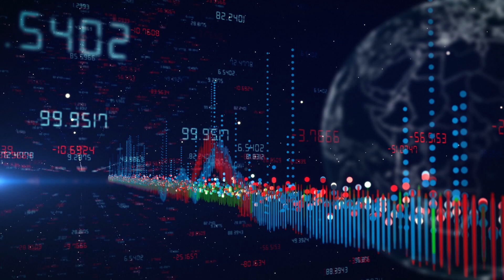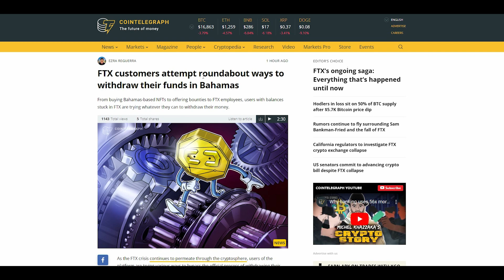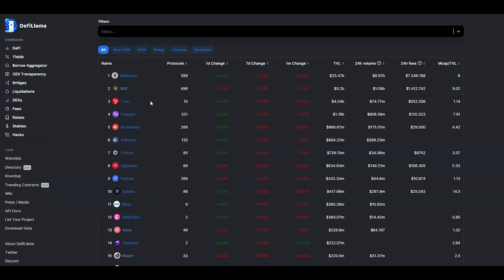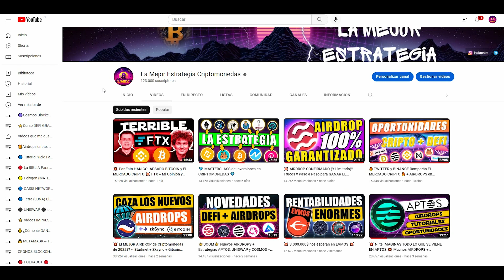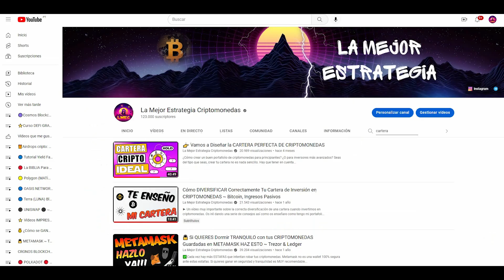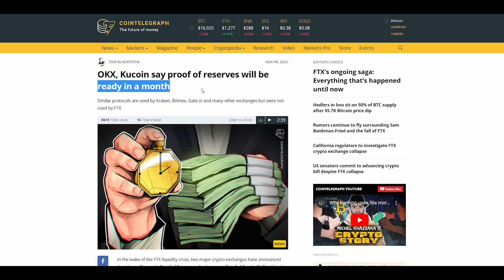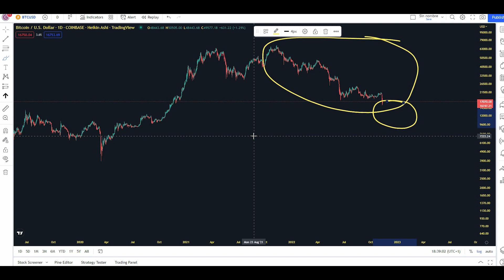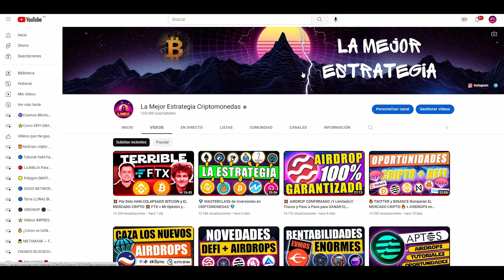💥 ESTO ES MUY PREOCUPANTE 👉 Consejos y Reflexiones ante la QUIEBRA DE FTX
Momentos complicados en Bitcoin y el mercado cripto que se está derrumbando tras la reciente quiebra de FTX , uno de los principales exchanges de criptomonedas. Vamos a analizar las últimas noticias que surgido referentes a FTX y reflexionaremos sobre la mentalidad correcta que deben mantener los inversores en estos momentos.

00:00 Quiebra de FTX y Contagio
01:48 Últimas noticias FTX
04:17 Cómo Protegernos
06:02 Consejos Personales
07:59 FUD USDT y Mercado Cripto
11:18 Noticias Positivas
12:18 Cicos de Mercado y Mentalidad
16:35 Conclusión